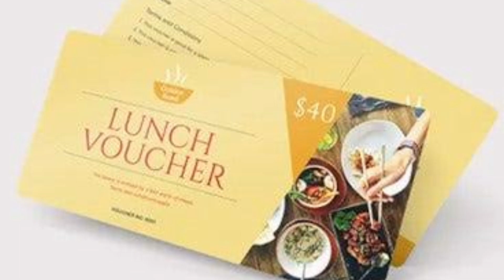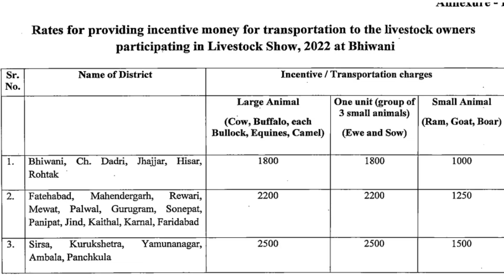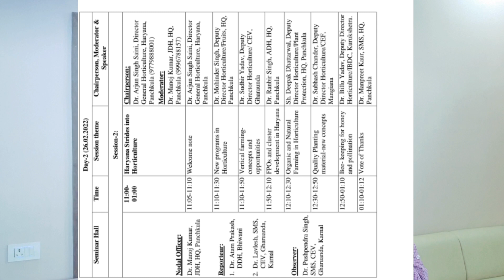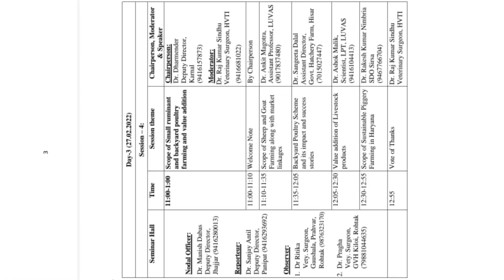25-27 फरवरी पशुधन प्रदर्शनी भिवानी 2022 कौन कौन जीतेगा लाखो रूपए का ईनाम DSB Bhiwani Mela 2022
इस चैनल का एकमात्र उद्देश्य :-
पशुपालक का ज्ञानवर्धन एवं पशुधन का उत्थान